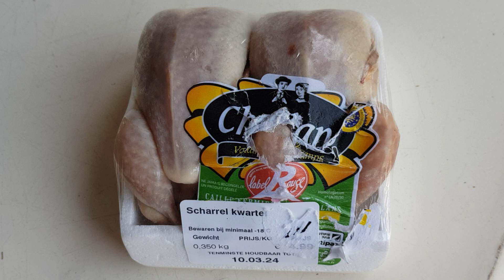Het klaar maken van 2 Japanse kwartels 🍗🥣🥂 15-09-2023